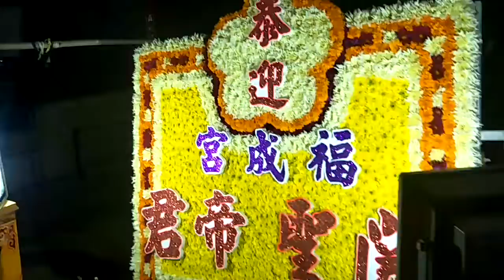雲林縣二崙鄉楊賢村~竹圍《褔成宮》❝大陸詔安官陂謁祖回駕『棘妹熱舞秀』盛況~戊戌年正月十三日